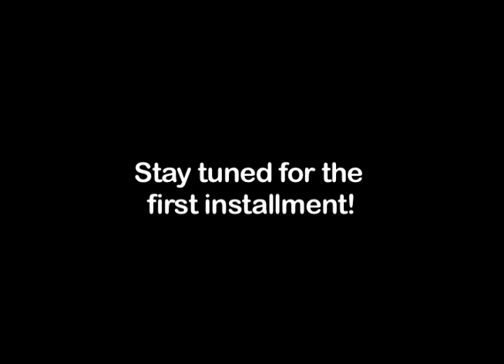Brainstorming with Monopoly